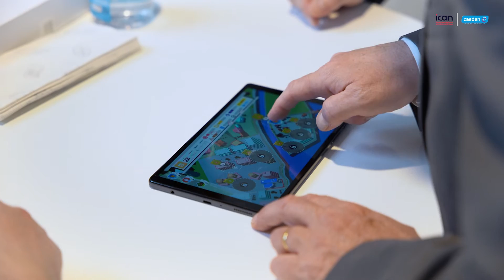ICAN | Serious game ICAN x Casden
Plusieurs étudiants en 2ème année de Mastère Game Design à l'ICAN ont mis leur expertise au profit d’un enjeu de taille : créer un jeu ludique destiné à sensibiliser les collégiens au métier et aux missions des directrices et directeurs généraux des services (DGS) dans les intercommunalités. Soutenus par la CASDEN Banque Populaire, banque coopérative de la fonction publique, ces derniers ont donné naissance au jeu « Agents territoriaux très spéciaux ». Découvrez leur projet.

Suivez-vous sur instagram : @_icandesign